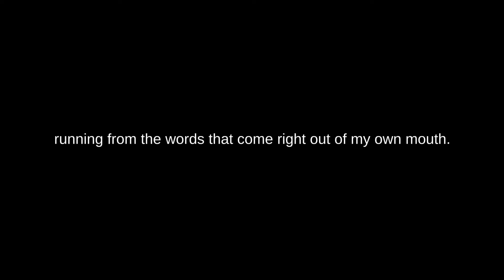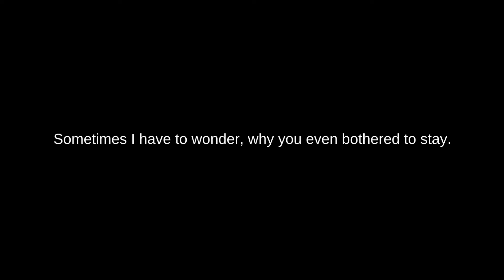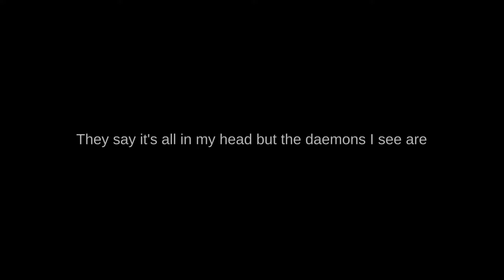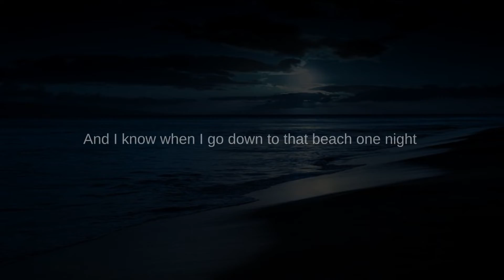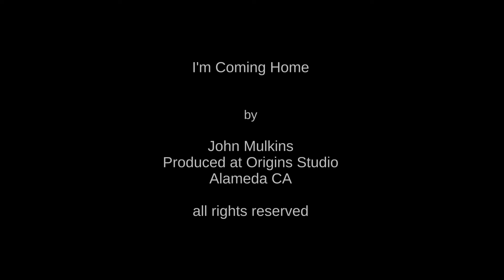I'm Coming Home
Many thanks to Chad Cromwell for the amazing drum track.

The Amphibians is a virtual band created by John Mulkins in 2017. Using musicians from around the world to produce 16 compositions written over the course of several years.